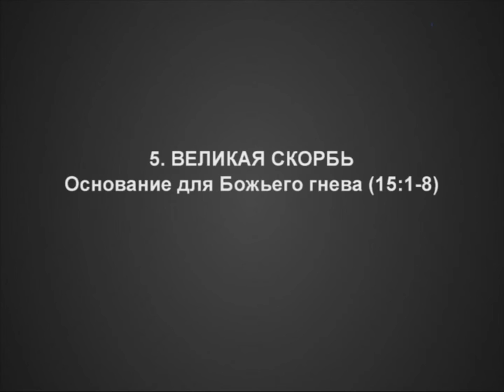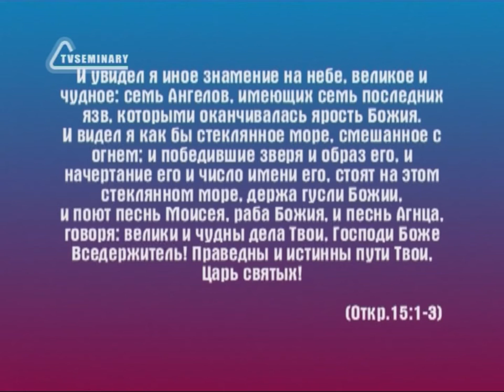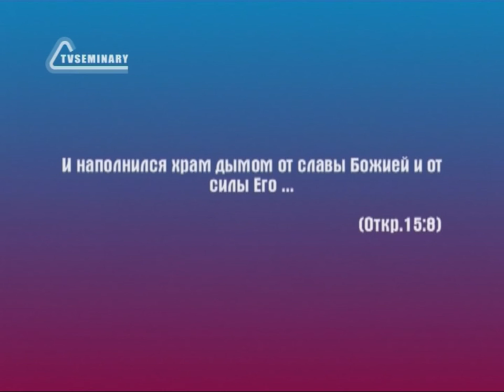BS236 Rus 30 Великая скорбь Основание для Божьего гнева 15 1 8